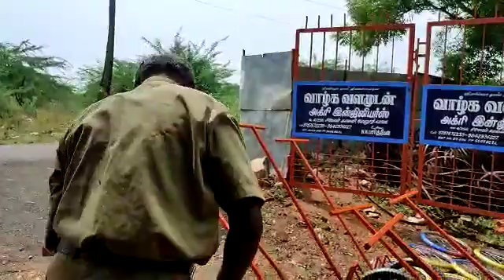விவசாயக் கருவிகள் 9787672239 மேலூர் மதுரை(2)